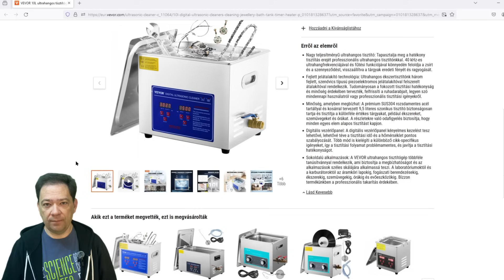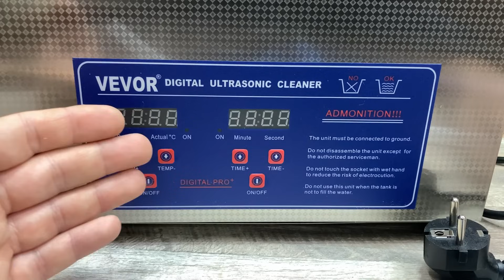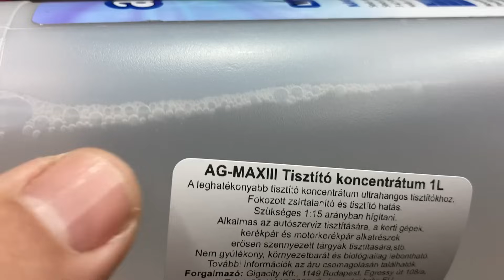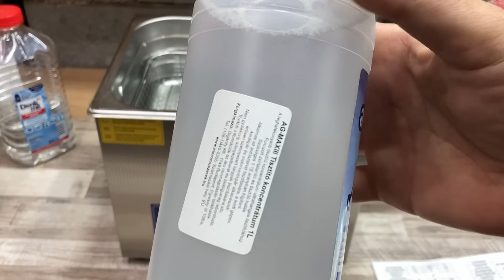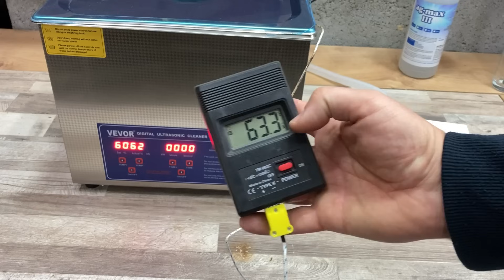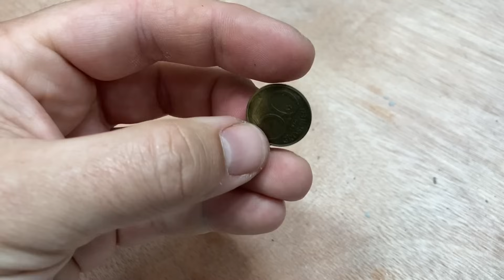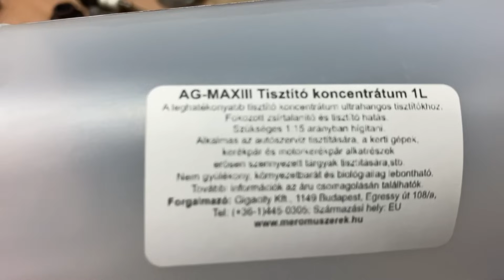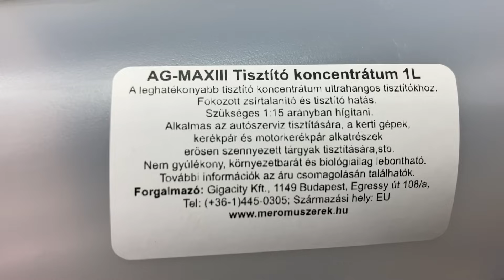Na mire képes egy 240Wattos ultrahangos tisztító? Zsírszerű felületi piszok reszkess.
Teljesítmény nélkül nem megy. Ez igaz az ultrahangos tisztítóra. 1-10Watt/liter ultrahangos teljesítmény csak simogat. Ennél a készüléknél ez 32Watt/liter ami már jónak számít.

vevor.com 10literes készüléke a zsíros szennyeződéseket leszedi. Ne használj tisztán csapvizet, kell az adalék anyag. Ez az én tapasztalatom.
Teljesítmény adatok:
Ultrahangos: 240Watt
Folyadék fűtés: 300Watt

A videó során 15 perces tisztítást használtam 60 fokon.
Speciális tisztító folyadék: Az AG-MAXIII 1:15 arányú hígítás mellett.

Ebbe a 10 literes készüléket 7.5 liternyi folyadékkal célszerű használni.
40kHz-es frekvencia.

Magasabb frekvencia kisebb buborékokat eredményez. 40kHz-en a buborékok nagysága a kb. pont jó kategória.